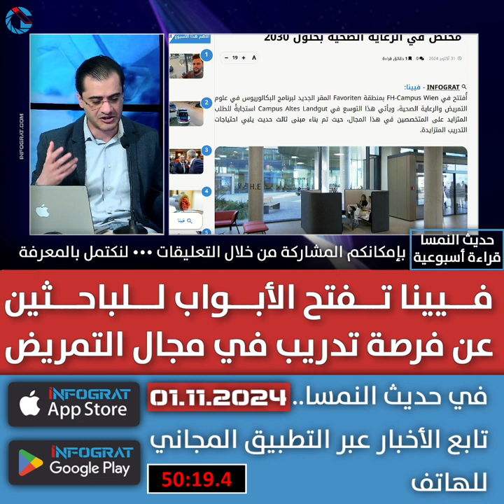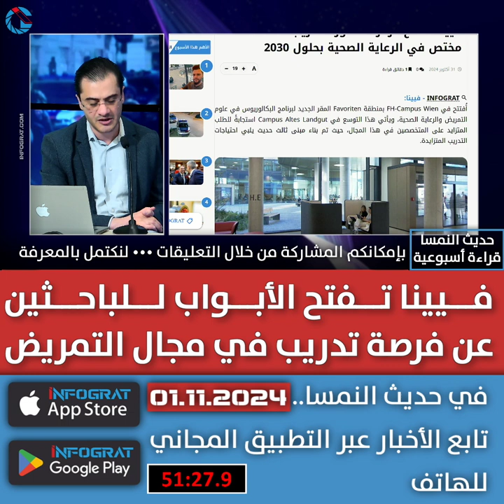فيينا تفتح الأبواب للباحثين عن فرصة تدريب في مجال التمريض